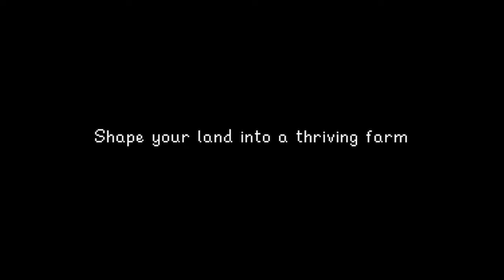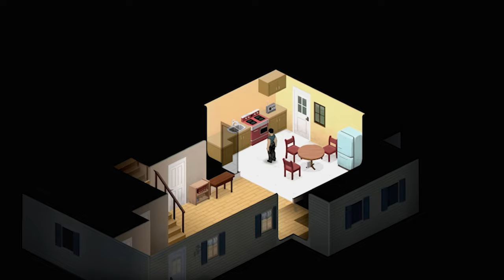Best Low End PC Games to still enjoy in 2024 !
🖥️ Best Games for Weak pc and laptops in 2024 💻🛒

Welcome to another episode of your channel! Join me as I dive into the List of Best Games for low end config systems out there to enjoy gaming  . actually in pas when i had only 64 mg Vram and 256 mg Ram i had to test out all the games and install them with hope maybe i could play them on low options :( grab a snack and sit back and enjoy the show :)  .